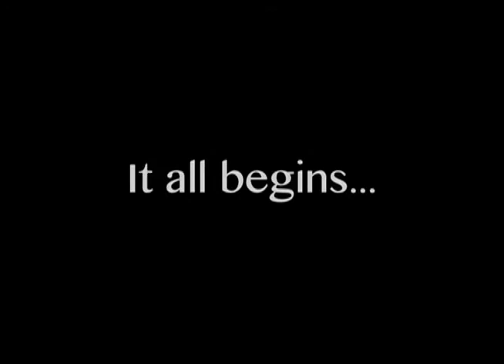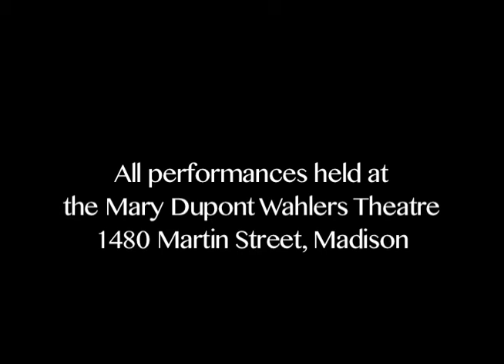The Green Room - Trailer 2014 - Encore Studio for the Performing Arts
The Green Room.  Written by KelsyAnne Schoenhaar and Wendy Prosise.  Directed by Jessica Jane Witham, Heather Renken and KelsyAnne Schoenhaar.

The Green Room.  Where the Drama Begins!